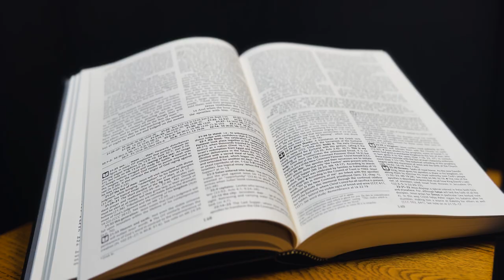A Weekly Scripture Study with Hahn & Bergsma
The Word of the Lord is a video subscription that gives weekly reflections on the Sunday Mass readings by Scott Hahn and John Bergsma.

Take a deep dive into the Mass to prepare yourself each week. Dr. Bergsma and Dr. Hahn engage the readings of the Liturgy of the Word to provide their context and deeper meaning. But they go deeper than a scholarly discussion—they also ask how the readings apply to our own lives and the times we live in now. With these personal reflections, you’ll get to know Dr. Hahn and Dr. Bergsma, you’ll get to know the Scriptures, and you’ll go deeper each week into your own relationship with the Lord.

As a personal devotion or plan of study, the videos provide you with all you need. Plus, you’ll get an added bonus of detailed outlines for each episode with room for personal notes.

Sign up for a monthly subscription or for a full year – or give it as a gift!